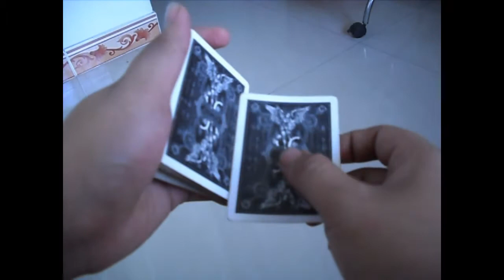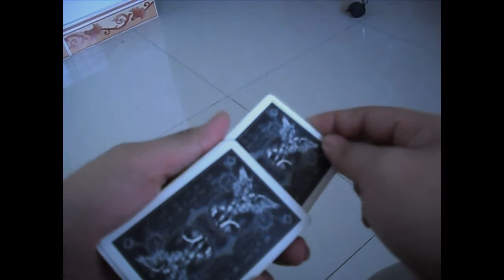Double Lift Simple 24/5/2016